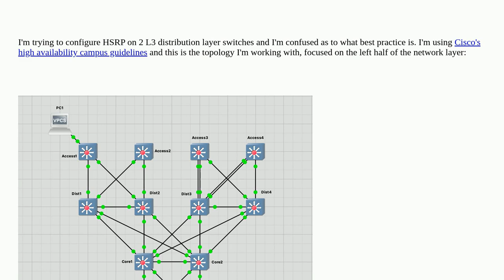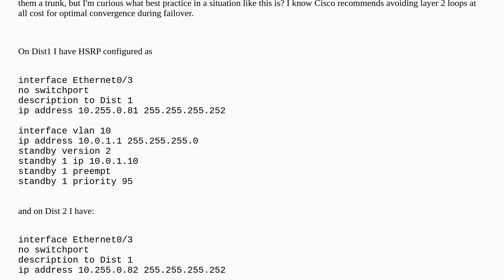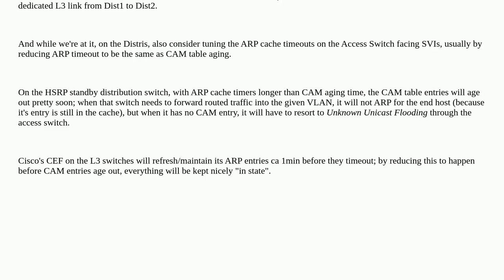Networkengineering: HSRP on Distribution Layer L3 Switches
HSRP on Distribution Layer L3 Switches

A special thanks goes out to the awesome community

  hsrp